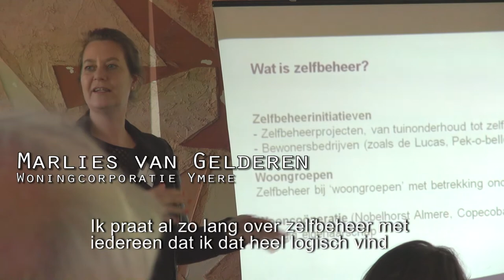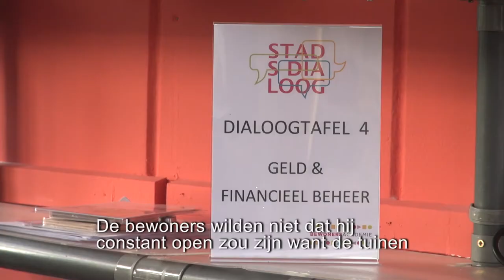Stadsdialoog lucas 11 mei 2017